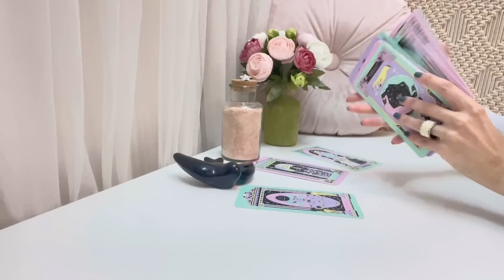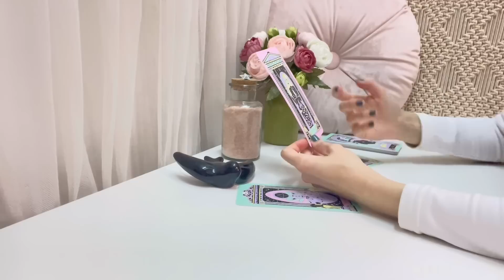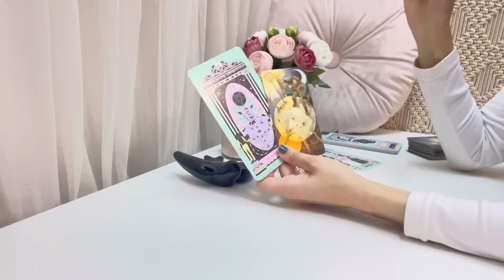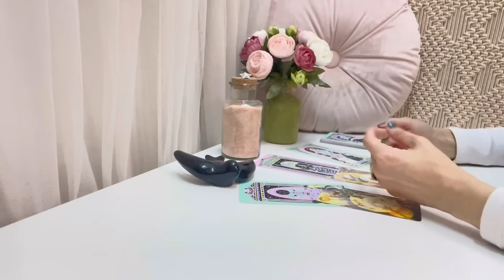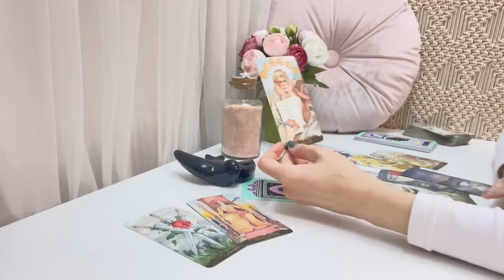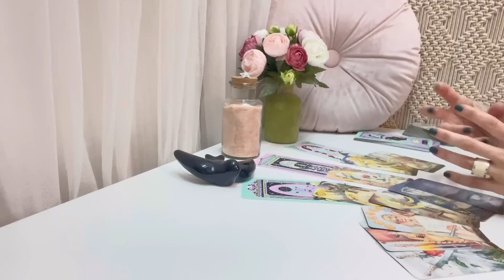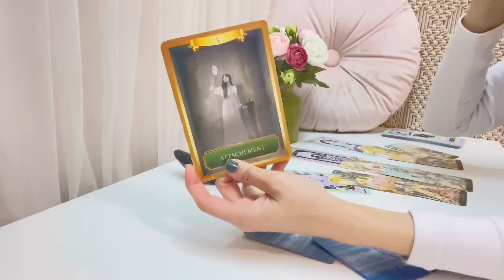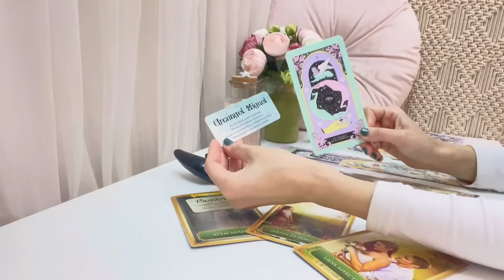🧚🏻‍♂️VIRGO✨El universo retira los obstáculos, no te bloquees!🌌Nueva ilusión💖🔑😮TAROT HOROSCOPO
Perseidas Tarot🧚‍♀️
🌜FEBRERO 2023🌛
VIRGO